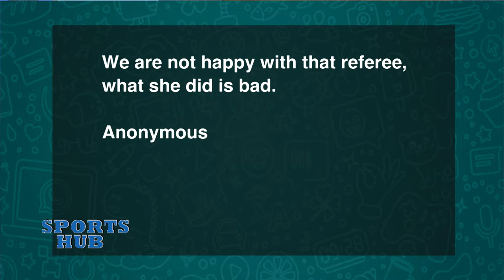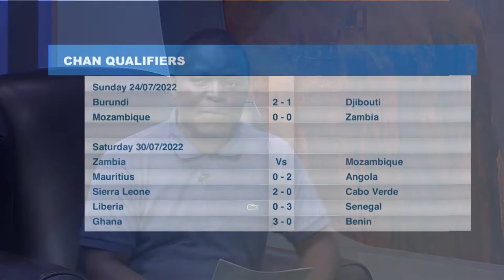SPORTS HUB EP50 FEATURING BOXER GRACIOUS SIMWALIZI 25-07-2022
Gracious Simwalizi is a budding boxer with huge potential to bring glory to mother Zambia. Watch out for him.